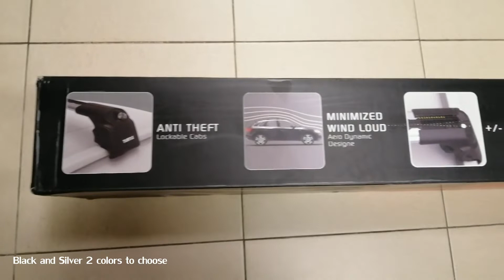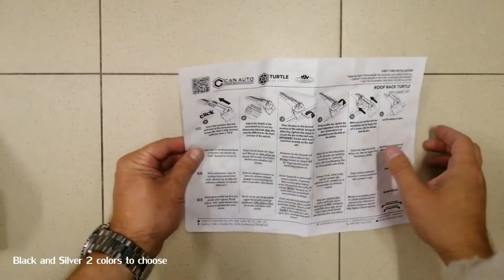Roof rack bars Mitsubishi Outlander Sport / ASX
How to Fit - roof rack bars TURTLE AIR 2 with flush railing for Mitsubishi Outlander Sport / ASX

Technological design that makes life easier
Perfect adaptation to your vehicle's aerodynamic structure and external conditions
Exceptionally quiet, easy to install and maximum loading area
Ergonomic key for security
Patented gripping technology
Specially designed channel seals
Extra strong connecting plastics